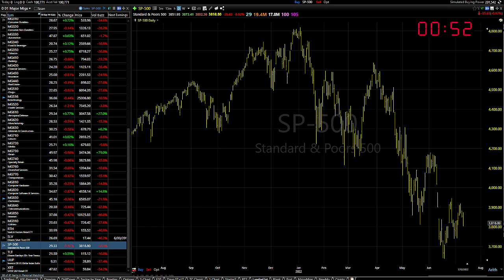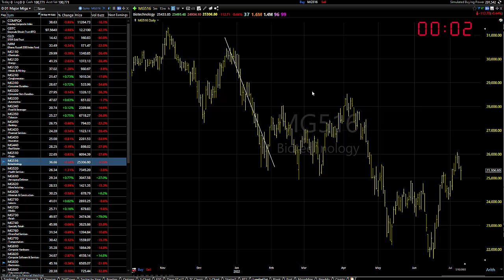07/13/22 Dave Landry's Market In A Minute-Still Okay To Sit On Your Hands